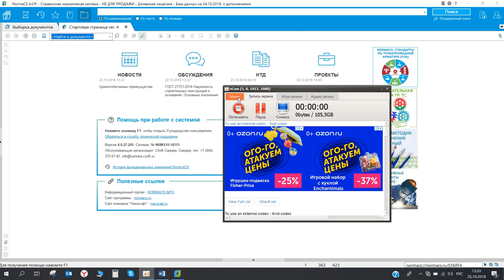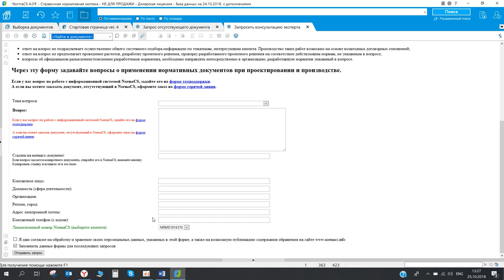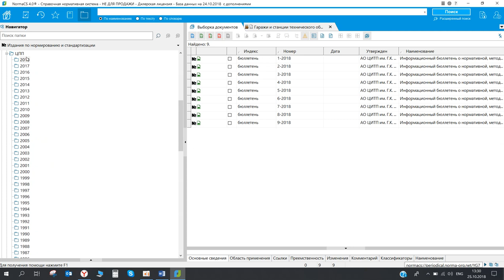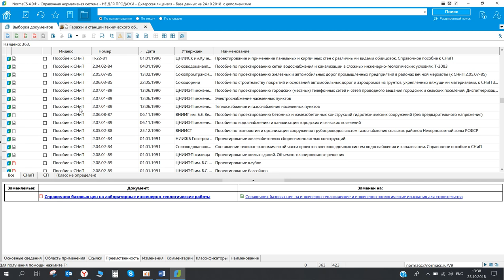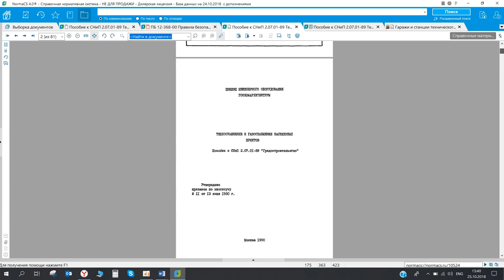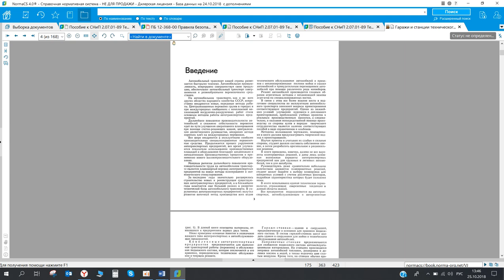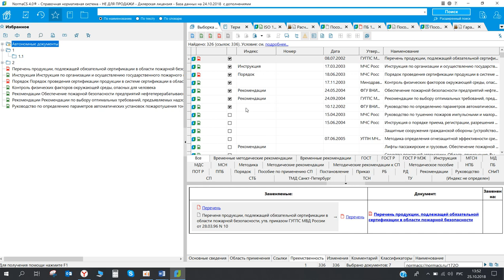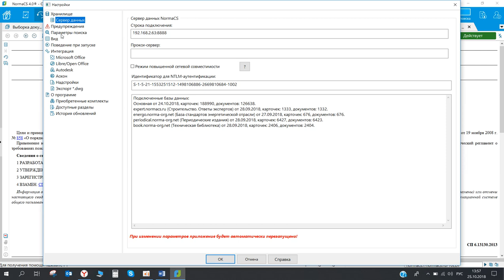обучающее видео по NormaCS